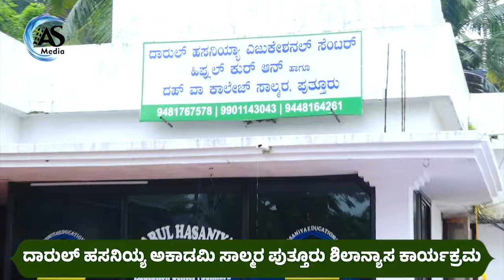ದಾರುಲ್ ಹಸನಿಯ್ಯ ಅಕಾಡಮಿ ಸಾಲ್ಮರ ಪುತ್ತೂರು ಶಿಲಾನ್ಯಾಸ ಕಾರ್ಯಕ್ರಮ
Speaker :
Program : MALAYALAM ISLAMIC SPEECH
Place :
Action Media
Event live broadcasting channel.

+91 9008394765